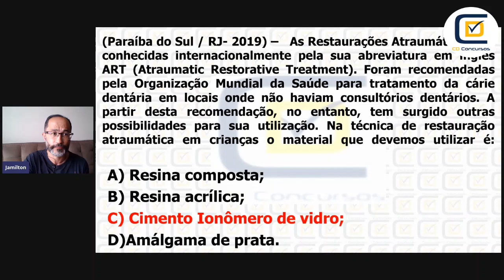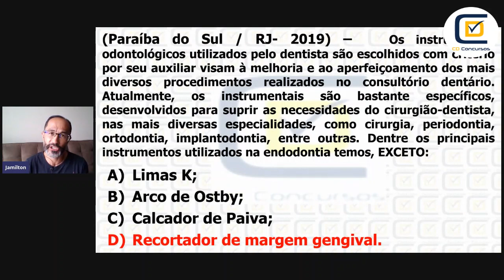Instrumentos utilizados na endodontia- ASB Concursos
Neste vídeo o Profº Jamilton da ASB Concursos comenta uma questão do Concurso de Odontologia de Paraíba do Sul - RJ